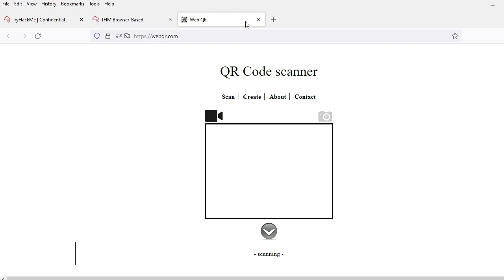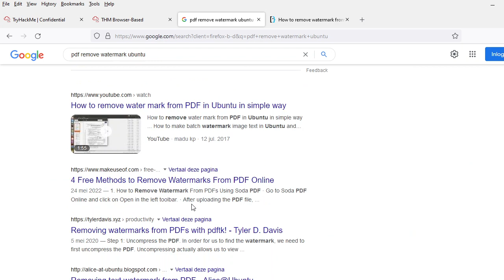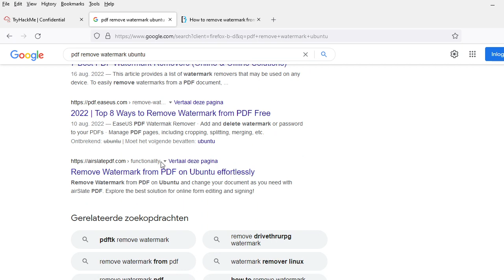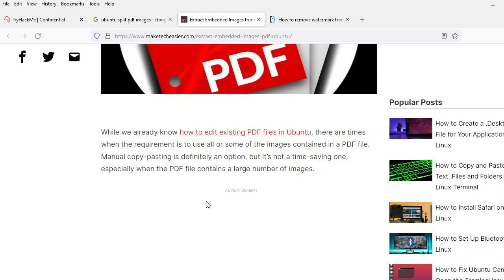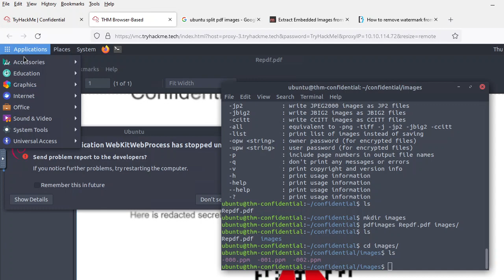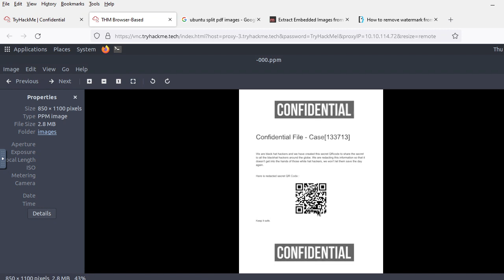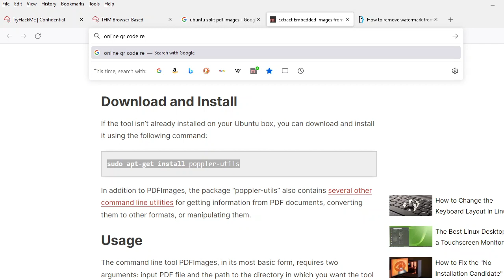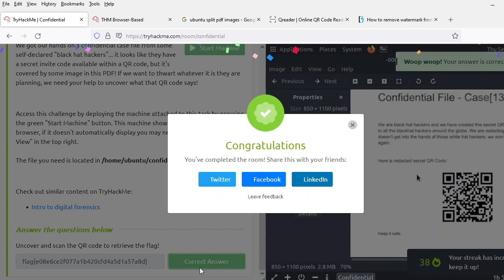Day 038/100 - TryHackMe room "Confidential" quick walkthrough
Confidential
We got our hands on a confidential case file from some self-declared "black hat hackers"... it looks like they have a secret invite code.